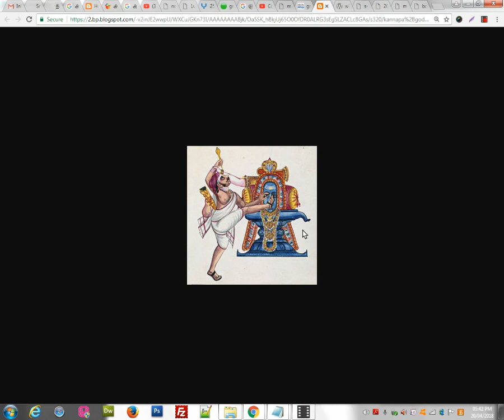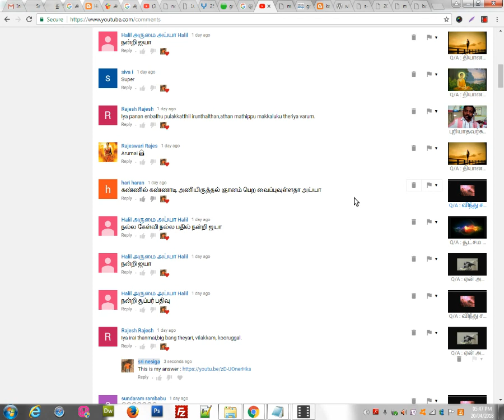கண்ணில் கண்ணாடி அணிந்திருந்தால் ஞானம் பெற வாய்ப்புள்ளதா?